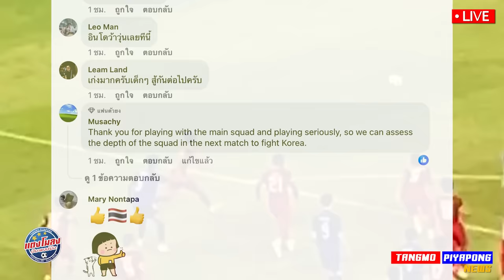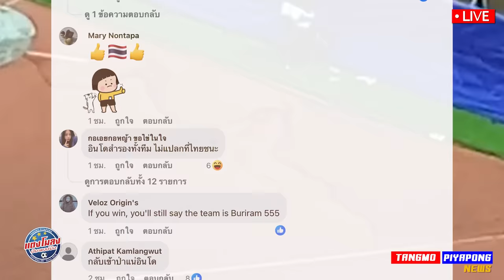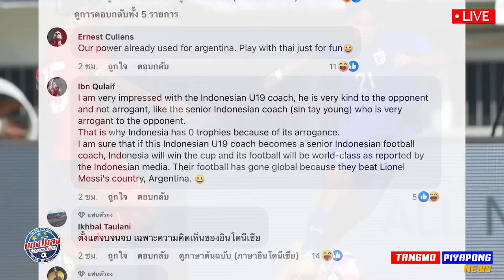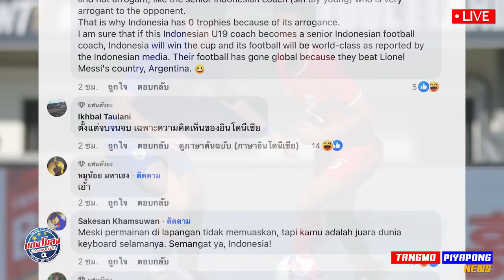ช้างศึก รอพบ อาร์เจนติน่า / โทษ ผตส. แพ้ แล้ว พาล !! / คอมเม้นไทย VS เม้น อิเหนา !!